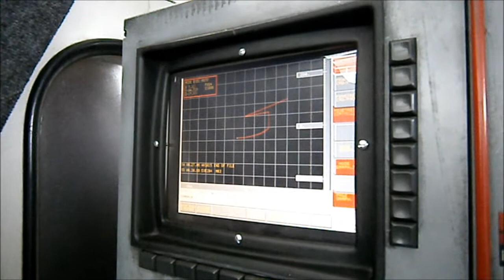Rambaudi (1995) Model Versamatic 500 TV-MO CNC Universal Milling Machine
with Fidia CNC Control. Lot 27.